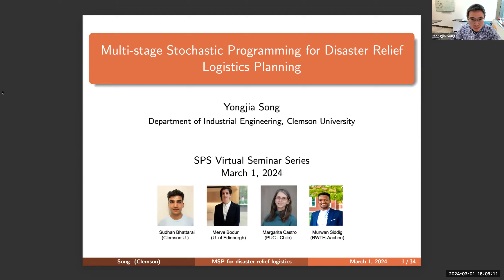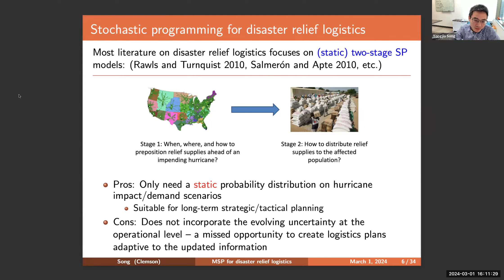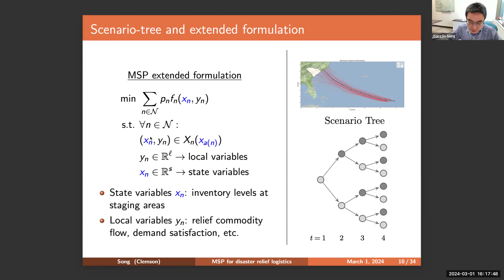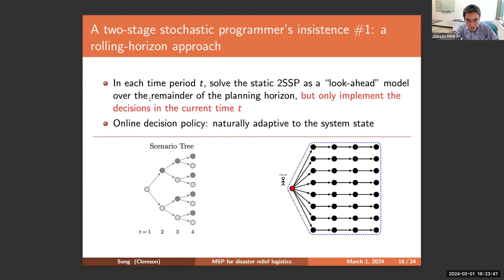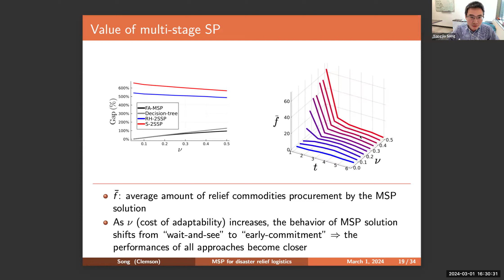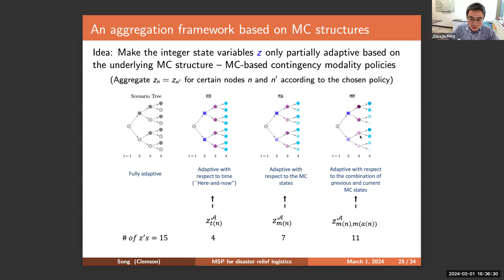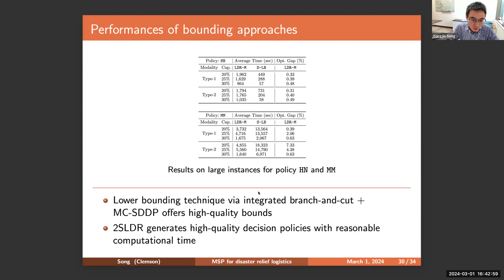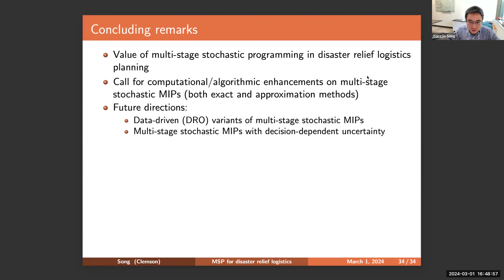Multi-Stage Stochastic Programming for Disaster Relief Logistics Planning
This talk was given by Yongjia Song on 01/03/2024